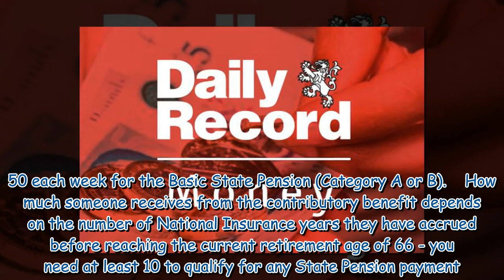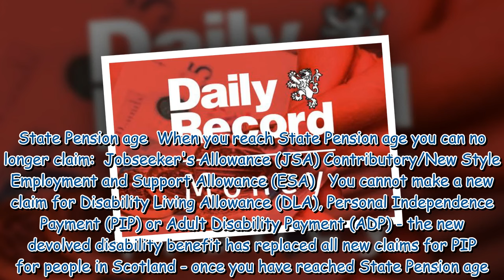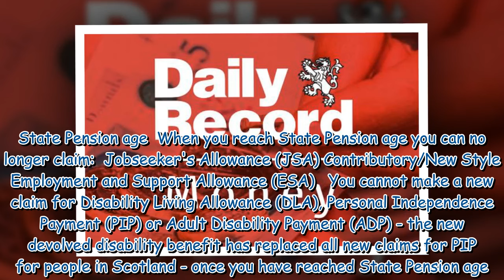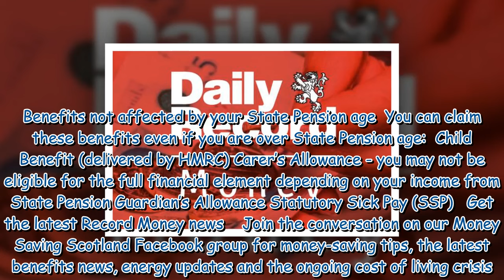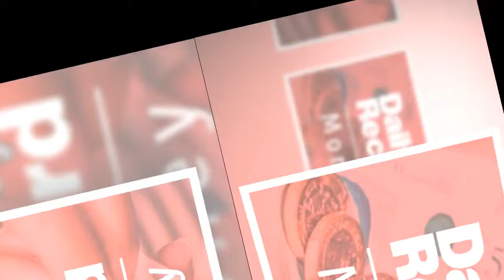Full list of benefits older people can no longer claim from State Pension age